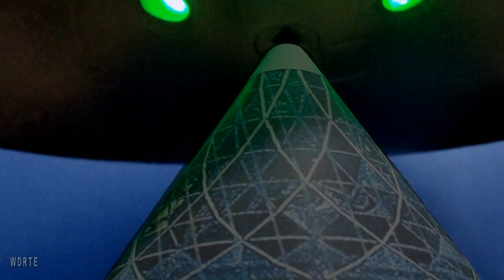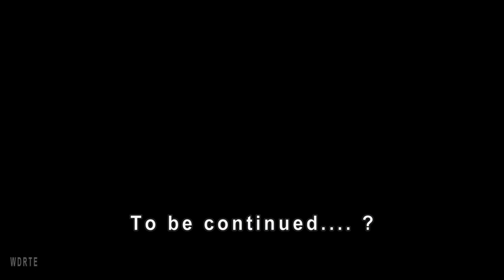My "The War of the Worlds" Movie George Pal 1953 HG Wells Tribute Martians Tripod Spaceship Laser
Hey everyone, My War of the worlds short is finally complete. Iv been working on this project for the last few months although I built the models a couple of years back. I have tried to keep the effects Practical where I can .
I hope You can Enjoy Watching this as much as I enjoyed Making it .

Oh and look out for my Cameo ☺️

Chris